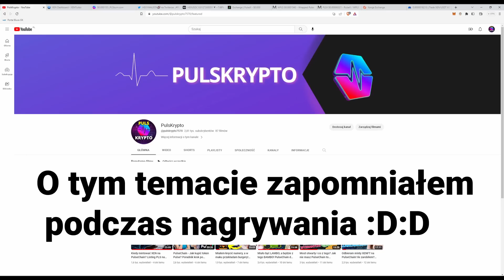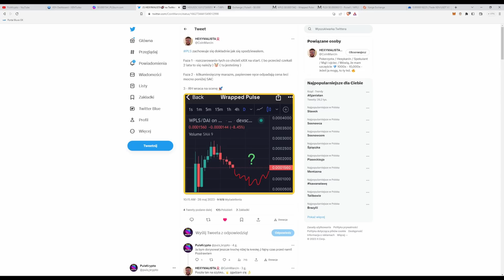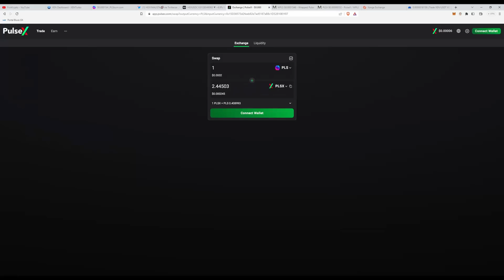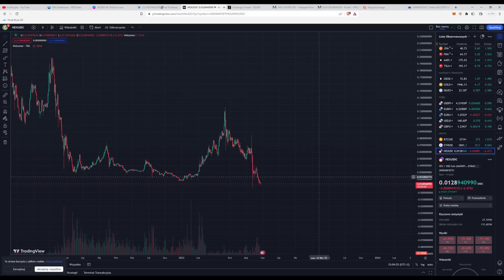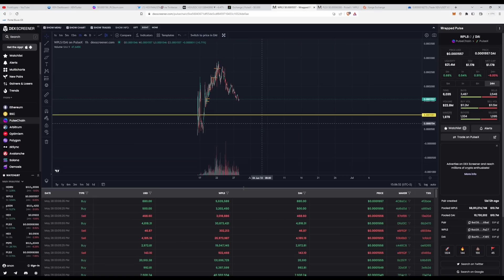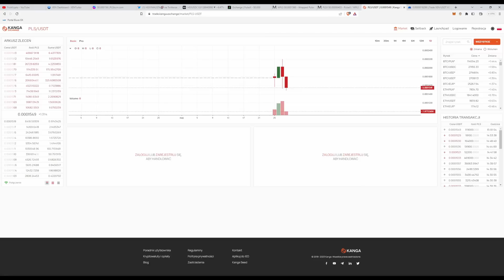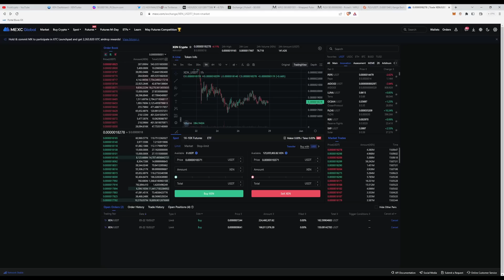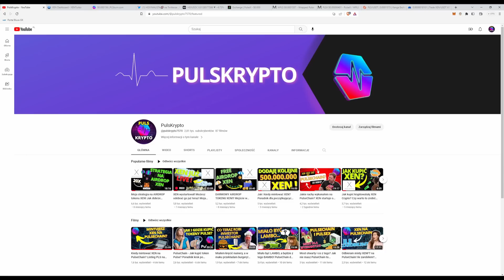Dlaczego PulseChain i PulseX spada, a miało rosnąć? Gdzie zaginął Richard?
Kanał PulsKrypto to prywatny vlog poświęcony Kryptowalutom. Informacje zawarte na nim mają wyłącznie charakter rozrywkowy. Nie stanowią „rekomendacji” w rozumieniu przepisów zawartych w Rozporządzeniu Ministra Finansów z dnia 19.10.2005r. w sprawie informacji stanowiących rekomendacje dotyczące instrumentów finansowych lub ich emitentów (Dz. U. z 2005r. Nr 206, poz. 1715).